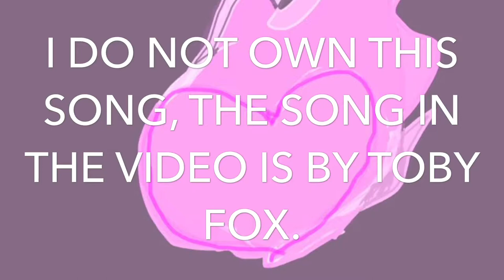DA TEM FLAKES!!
Hoi I'm Temmie and welcom to... DA TEM FLAKES!